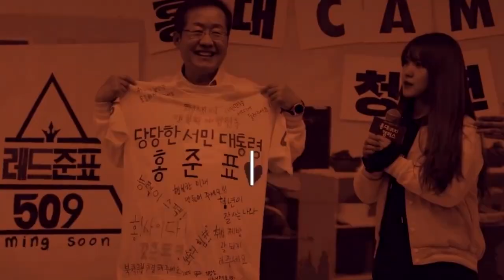홍준표 "윤석열, 국정운영 능력 없어서 정책 토론 힘들어"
[백운기의 뉴스와이드] MBN 홍준표 "윤석열, 국정운영 능력 없어서 정책 토론 힘들어"